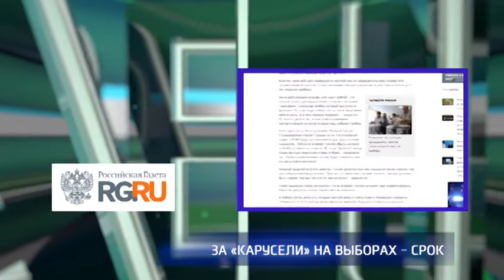Госдума ужесточает наказание за «карусели» на выборах